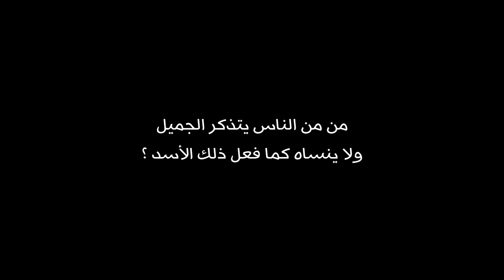قصة العبد الهارب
السلام عليكم
هذه القصة هي أحد أشهر القصص الرومانية القديمة إن لم تكن أشهرها، وقد عالجها الكثير من الكتاب والمؤلفين منهم الكاتب الشهير برناندشو، وقيل أنها قصة واقعية والله أعلم .
اسم القصة بالاتينية : Androcles and the Lion ( أندروكليس والأسد ) .
المغزى : تتحدث القصة عن رد الجميل، الذي قد تجده في الحيوان ولا تجده في بعض البشر الأنانيين .